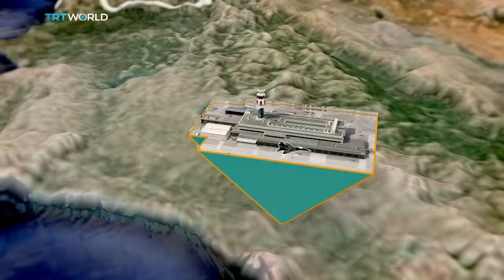TRT World - World in Focus: Aleppo turning point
Merkel backs ‘no fly zone’ in Syria
Talks between international powers in Munich on February 11 have changed almost nothing in Syria. Neither side has ceased hostilities. Russian jets continue to target civilians and regime forces are now closing in on Aleppo. German Chancellor Angela Merkel recently said she backs the idea of a no-fly zone in northern Syria.That... "In the current situation, it would be helpful if there was a designated airspace in the area - a kind of no-fly zone." It’s something Turkey has been long calling for. It seems that Germany’s only recently lent support, due to a new refugee flow from Aleppo to Turkey. The influx of refugees has put a strain on Europe, which struggled to cope with thousands of people seeking asylum. And Germany wants to limit the flow to as little as possible.

Aleppo offensive causes new refugee flow
The ongoing assaults on Aleppo have forced nearly 77,000 people to seek shelter in camps built along the Turkish border.

Russian-backed Assad forces advance on Aleppo
Syrian regime forces have spent years on the backfoot. But now, backed by Russian jets in the air and Iranian fighters on the ground, they’re advancing on what was once the country's largest city, Aleppo. Aleppo is the most important stronghold for opposition groups. And the city could prove a turning point in Syria’s civil war. Regime forces have recently seized a key corridor which cut off much of the humanitarian aid coming to opposition groups. A columnist for the Guardian, Natalie Nougayrede says: “Aleppo will define much of what happens next. A defeat for Syrian opposition forces Aleppo would further empower the terror group in the region... Western strategy against DAESH has officially depended on building up local Syrian opposition ground forces.”

YPG takes advantage of Russian strikes
Meanwhile, Syrian YPG militants are taking advantage of Russian air strikes and advancing to Azaz. This has alarmed Turkey, which considers the YPG the Syrian extension of the PKK and a terrorist organisation. Turkish authorities repeatedly accuse YPG of co-operating with the Assad regime. Because of that Turkish troops are shelling YPG positions in the Syrian city of Azaz.

Russia targets oppositions despite ceasefire
It’s not the first incident in the Syrian War that has caused outrage. And after the uncertain outcome of the talks in Munich, it will unlikely be the last.